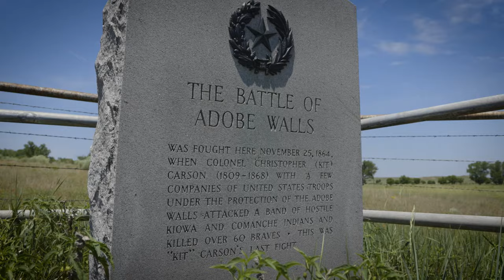Turkey Track Ranch | Trailer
80,000± acres - under one fence
Prize of the Panhandle

icon.global/turkey-track-ranch